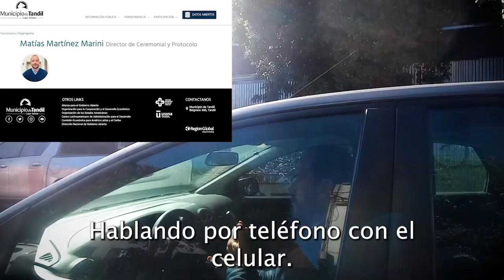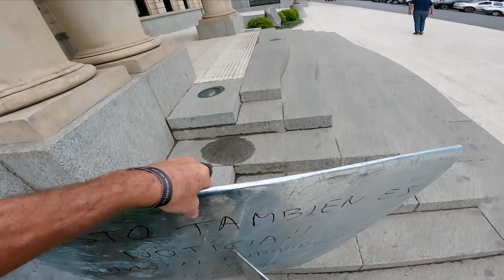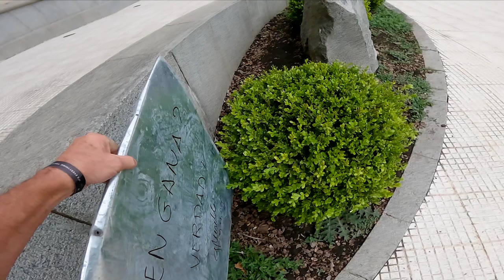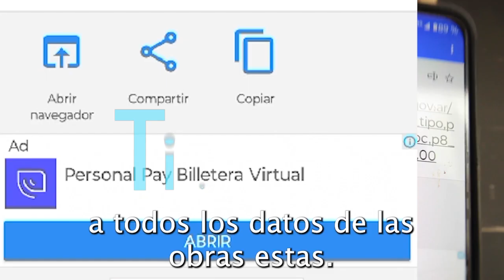TIEMPO DEL INDIVIDUO-HOY: LOS RESTOS DE LOS CARTELES SE TIRAN EN LA BASURA.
El accionar individual puede parecer poco útil, pero con pequeños cambios, sumados a millones de individuos, pueden cambiar la corrupción mas atroz.

¿Por qué, los políticos no me sancionan y los medios no me hacen notas?

Podes apoyar este canal depositando en esta cuenta:
Gracias.